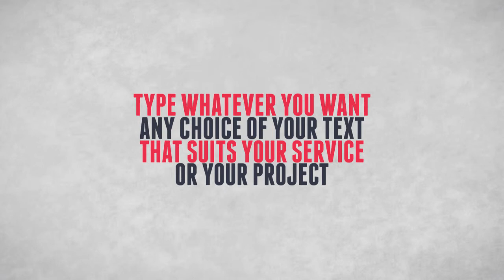Promote your product with kinetic typography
- Business Video Commercial Services starting from just $5!
- Facebook Promotion Service starting from just $5!
- Check oll my videos in My catalog